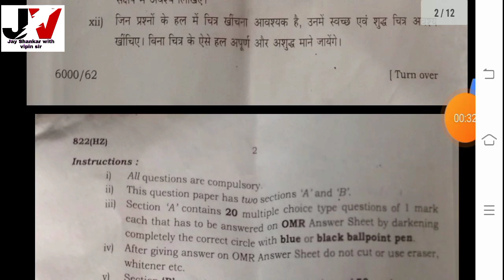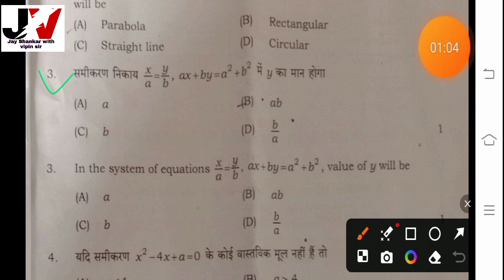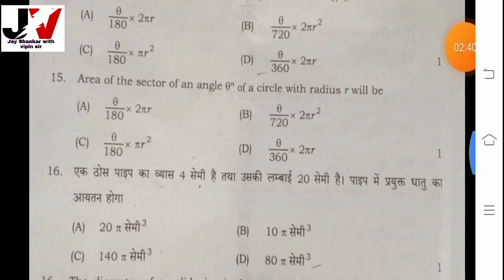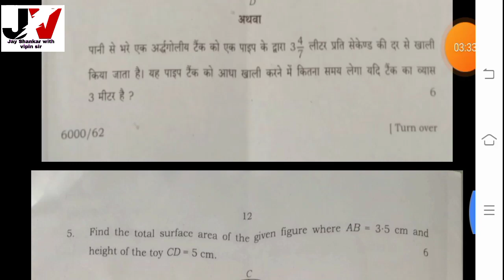UP board class 10 Math Solved paper 2024 | Math solution Class 10 | Class 10th Math Solved paper2024